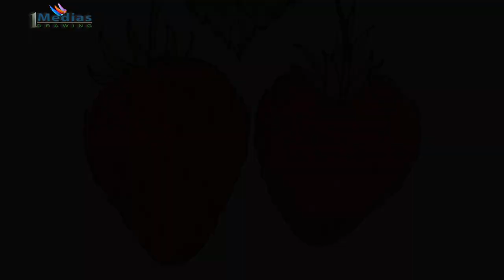How to Draw Strawberry Step by Step (Very Easy)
Today I will be Drawing Strawberry  It's a Very Easy Drawing Tutorial
I used to draw this image
Normal pencil
Cartige Paper
Colour Pencil
Marker pen
Artist-Ruhul Farazee
Media-1medias Drawing